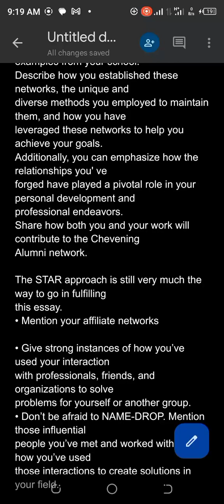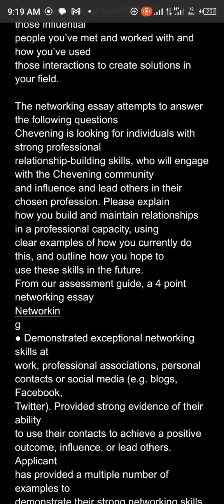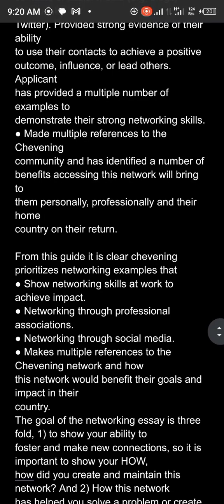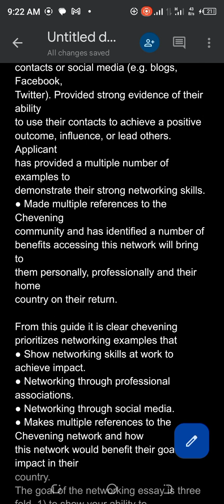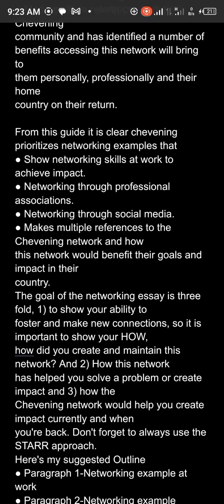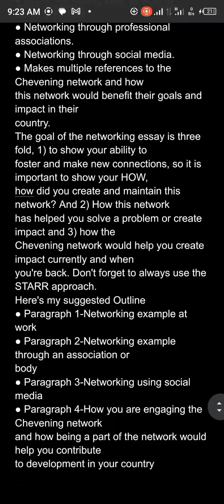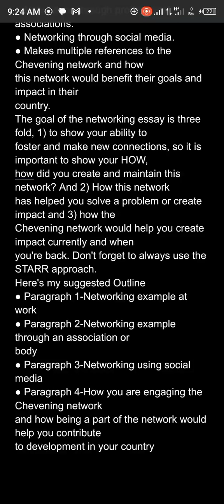Chevening - Networking (Relationship) Essay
How to write the Networking Essay for the Chevening Scholarship Application.